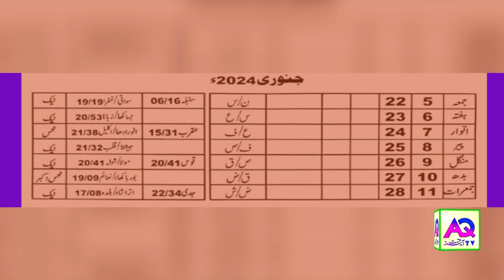04 To 11 January Ap K Din Kaisay Rahain Gay | Bachon K Naam Ka Pehla Harf | Wazefa Sadqa Amaal